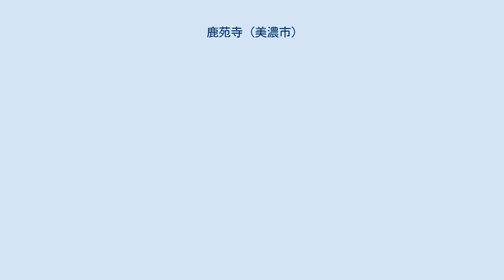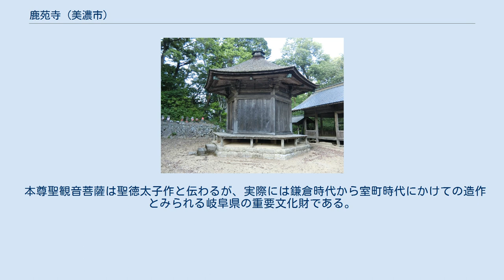鹿苑寺 (美濃市)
鹿苑寺（ろくおんじ）は岐阜県美濃市立花にある臨済宗妙心寺派の寺院。
山号は廬山。
美濃三十三観音2番札所である。
 天台宗の僧侶、覚阿上人により廬山大悲院として開かれる。
山号は覚阿上人が入宋した際に訪れた廬山霊隠寺に因んでいる。
 郡上街道の地蔵坂峠に建つ地蔵堂は、堂に掲げられていた板額に応長元年（1311年）の建立とある。
現存する地蔵堂は室町時代の建立で、その形状から通称六角堂と呼ばれ、美濃市最古の建築物である。
中世の貴重な建造物として国の重要文化財に指定されている。
堂内に安置されている地蔵菩薩像は室町時代作で、岐阜県指定文化財である。
 その後寺運が衰え荒廃していたが、美濃市清泰寺6世密巌和尚が貞享2年（1685年）に再興し、寛保2年（1742年）寺号を鹿苑寺と改めた。
 大正5年(1916年)、山上にあった観音像が山腹の鹿苑寺に設けられた観音堂に移される。
 地蔵堂 　その形状から通称を六角堂と称する。
地名を冠して立花六角堂とも。
檜皮葺き、寄棟造で、応長元年(1311年)に飛騨匠、藤原宗康によって建てられた。
納められている木造地蔵菩薩像は養老3年(719年)泰澄による造作と伝承されているが、厨子とともに前述の通り室町時代の造顕と考えられている。
岐阜県重要文化財に指定されている円空作の天部像も収められていたが、平成28年(2016年)12月25日に盗難にあって失われた。
 本尊聖観音菩薩は聖徳太子作と伝わるが、実際には鎌倉時代から室町時代にかけての造作とみられる岐阜県の重要文化財である。
古来廬山観音として信仰の対象となっている。